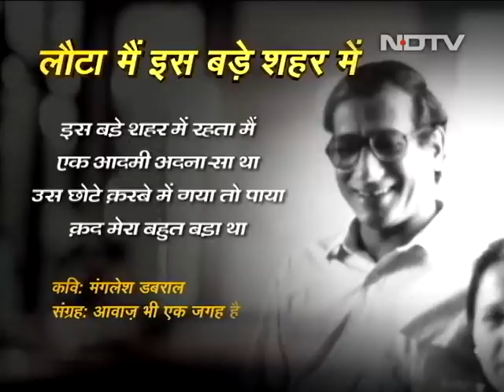Prime Time With Ravish Kumar | वरिष्ठ कवि Manglesh Dabral का निधन साहित्य की बड़ी क्षति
Prime Time With Ravish Kumar - December 10, 2020: मंगलेश डबराल (Manglesh Dabral) के बारे में बताने का वक्त ही नहीं मिला. दरअसल न्यूज़ चैनलों के पास कवियों के लिए वक्त होता तो उनकी भाषा इतनी वाहियात नहीं होती. एक दर्शक के तौर पर आप जान पाते कि भाषा कैसी होती है, किस लिए होती है. मंगलेश डबराल नहीं हैं मगर उनकी कविताएं अब भी हैं. मैंने इस कवि को एक पत्रकार के रूप में देखा था, जनसत्ता अखबार के एक छोटे से कमरे में जिसमें आदमी के बैठने की जगह कम थी, क्योंकि सारी जगह किताबों ने ले ली थी. इस पेशे में मेरी शुरूआत उनसे जुड़ी है. उन्होंने मेरे पहले लेख का संपादन किया. देखें रवीश कुमार का प्राइम टाइम

NDTV India is a 24-hour Hindi news channel. NDTV India established its image as one of India's leading credible news channels, and is a preferred channel by an audience which favours high quality programming and news, rather than sensational infotainment.

NDTV India's popular shows revolve around: news, politics, economy, sports, panel discussions with eminent personalities and noteworthy commentaries.

NDTV इंडिया भारत का सबसे निष्पक्ष और विश्वसनीय हिंदी न्यूज़ चैनल है. NDTV इंडिया पर आप पॉलिटिक्स, बिजनेस, स्पोर्ट्स और बॉलीवुड से जुड़ी ताज़ा ख़बरें देख सकते हैं. सबसे निष्पक्ष और विश्वसनीय लाइव ख़बरों के लिए हमारे साथ बने रहें.

देखें NDTV इंडिया लाइव, फ़्री डिश पर चैनल नं 49